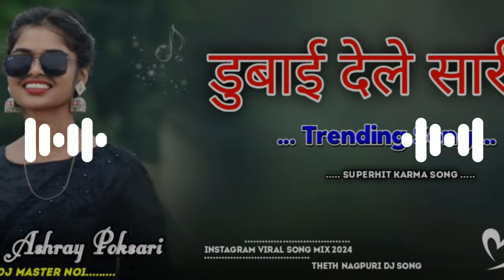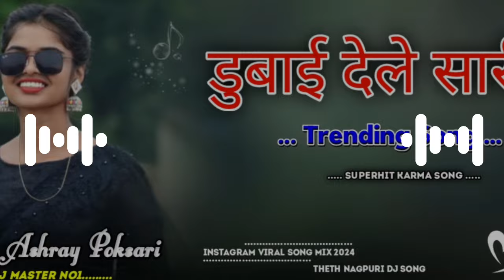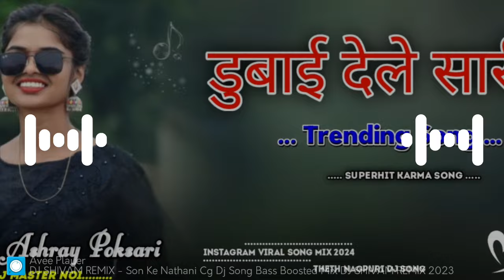डुबाए देलेे सारी Dubai Dele Sari | Ghari Ghari Phone kare sari | New Theth Nagpuri Dj Remix Song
Original Song Remix ka Link De Diya hu ishe Dawnload kar ke sune

YouTube wala qwality me thoda gadbad ho gaya hai 😁😁😁

Audio Credit